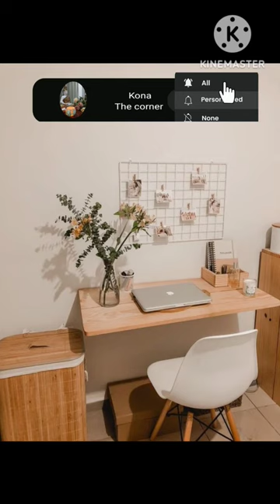stunning laptop or study table designs